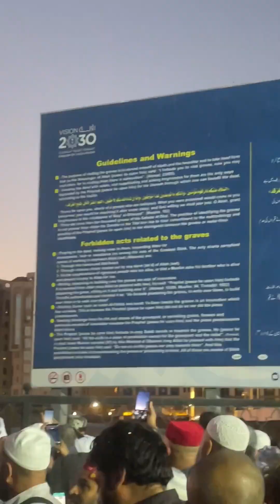Makkah to madina ka full video umra time masha Allah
Jange badar ki video
 Umra
Notification

Browser features

YouTube search

Azan

Allah kahani

Bhalai kar bhala hoga

Subah ka

 Hasbi rabbi jallahllah

Islamic status

Naat
Chand ke paar chalo status

Amir our garib

Black pink

Subah ka

Shorts feed

Ramzan
Benjaberum

Ali
Aahat

Anti2

Dil tuta tuta

Jange badar

Umair nahin
Tilawat ay Atul kursi

Yeshu

Youtube search
SHORT FEED
Shorts feed

Sound pages

Hashtag pages

Ben Kemal geliyorum

Ben Kemal. Geliyorum

Chana

Hunting
Ifan ta

 Ma chhali wala tik tik
Arbi dance
art
Bechaini status

Shorts feed

YouTube search

Browse features

Sound pages

Como hecer un flan
ru ja sofri por flan
Franklin nyansi

Benjaberum

Love fully yours vedha

Hori habba

Sareelover

Abbabba iddu full movie

Cg song

Cotton candy

Guitar syrup

Guitar boy Shivam Free fire video

Hori habba

Bhap engine

Bola Free fire video

Hori habba

Sareelover

Cg song

Cotton candy

Guitar syrup

Guitar boy Shivam

Head phones

IBL bass test

Mar best

aesthetic girls

aparajita flower plant care

Baroda man

Austin molni

Avot salon narxlari 2023

At popopo

Beat box

Benjaberum

Bts

California king

Carlos feria

Chicken seekh

Comedy kal

Cosas de Nina’s

Crash test
 Dangerous ghost

Short

Safety shoes

Shatta wale

Head phones

IBL bass test